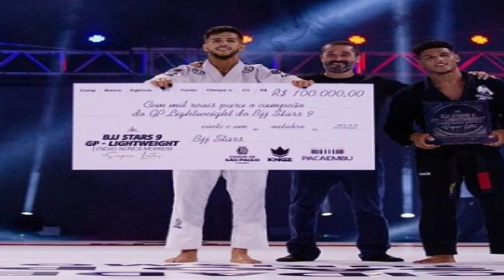BJJ STARS 9 - LENDAS NUNCA MORREM - HOMENAGEM A LEANDRO LO - [RESULTADOS]